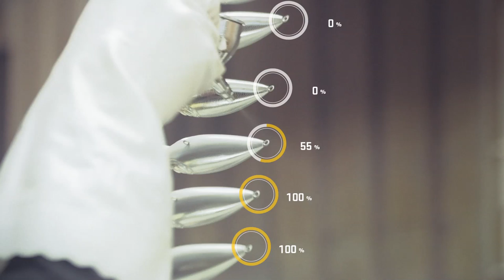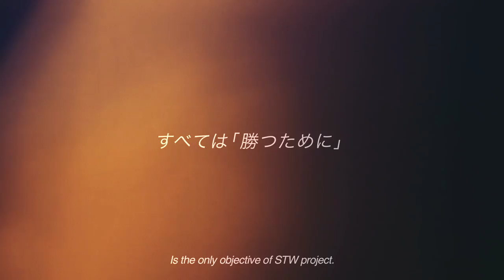Megabass: Built to Inspire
An in-depth look at all that is Megabass, from design to finished product. Take a rare look behind the scenes to see what goes into all of our products, and find out what drives us. From 1986 to the present (and beyond), nothing has changed: Megabass is built to inspire.